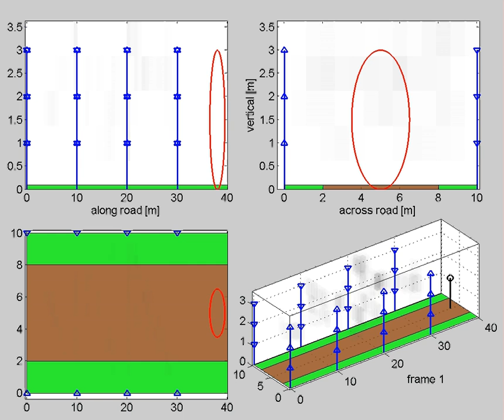Simulation of radio tomography with rectangular sensor array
This simulation shows an example of 3D radio tomographic imaging (RTI) along a road, using a rectangularly-spaced array of received signal strength (RSS) based nodes on each side of the road.  The obstruction is a 3 meter sphere moving at 11 MPH, and the node spacing is roughly 10 meters.

With a rectangular grid, coverage is somewhat spotty.

References:
[1] J. Wilson and N. Patwari, "Radio Tomographic Imaging with Wireless Networks," IEEE Transactions on Mobile Computing, vol. 9, no. 5, pp. 621--632, May 2010.

This video has been approved for public release; distribution unlimited.